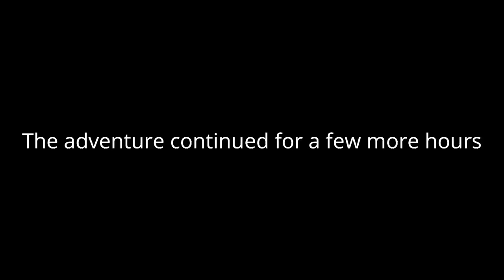Colorado Whitewater Rafting Raw Experience (Mountain Whitewater Descents) Cache La Poudre River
Full experience of a whitewater rafting trip down the Cache La Poudre River guided by Mountain Whitewater Descents in Fort Collins, Colorado!

Conveniently located only about 80 minutes from Denver and Estes Park, the Poudre offers some of the closest, most exciting, and still somewhat unknown, whitewater rafting in the state. The river starts in the snow-capped peaks of Rocky Mountain National Park near Estes Park, then twists, turns, and tumbles through cliffs and rock spires. Its almost continuous class II, III, and IV rapids keep your adrenaline flowing. The chances to see eagles, deer, moose, black bear, mink and bighorn sheep will keep your eyes open. Mountain Whitewater uses state-of-the-art rafting equipment and employs the most experienced group of guides on the river.